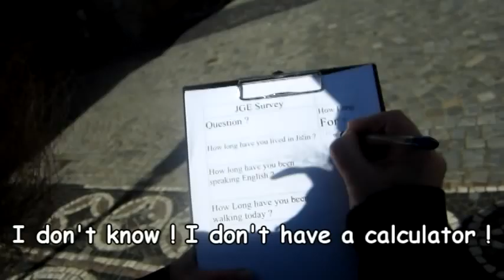Jaromir's Grammar Ear : Preview with For and Since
How to deal with Market Researchers in green hats with for and since !
In anticipation of the exciting new interesting Grammar video here's a preview
The Next video will be here Friday 19th of April

By Scott Lee Hansen
and Mister Stephen Crane